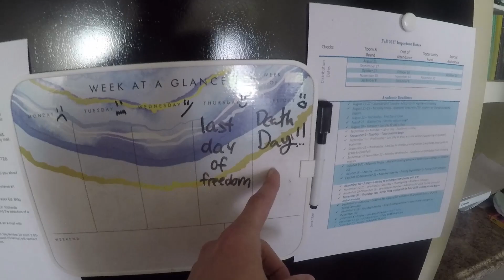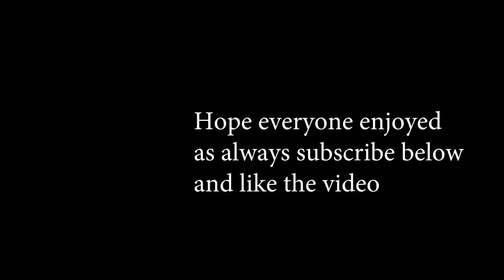1st day of practice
we run up and down some hills and die and a little. Check out some of my other videos as well.